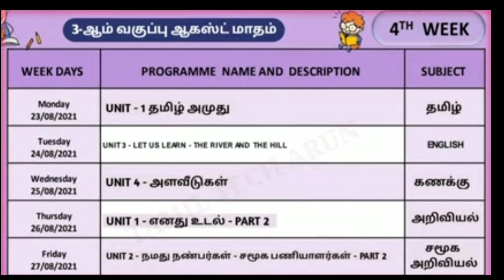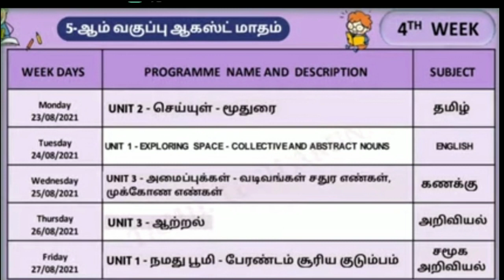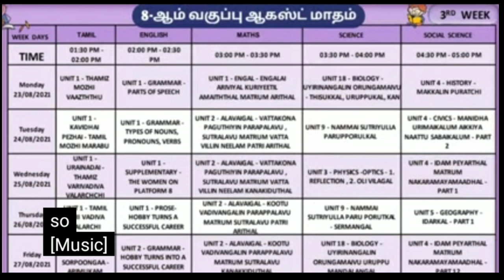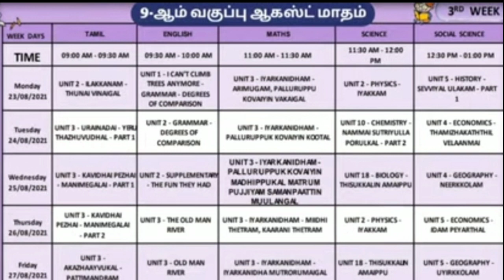கல்வி தொலைக்காட்சி ஆகஸ்ட் நான்காவது வாரம் 23.08.2021 முதல்27.08.2021 கால அட்டவணை